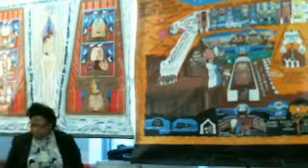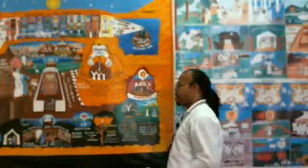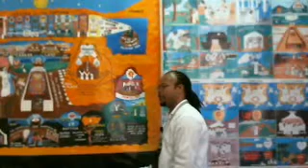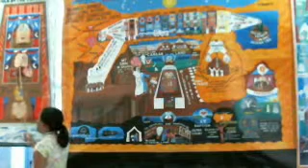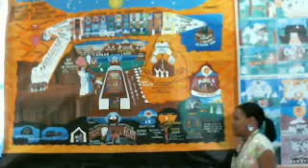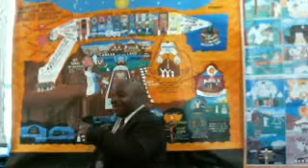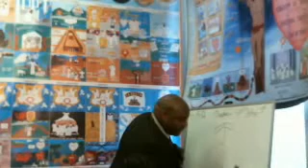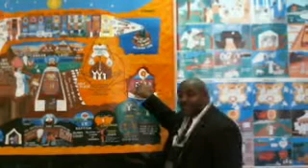Sin vs Habits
Your bad habits won't send you to hell and your good habits won't get to you heaven.

Michael Larry; Lisa Villanueva; and Najee,Williams.